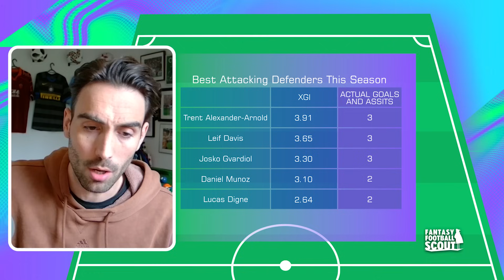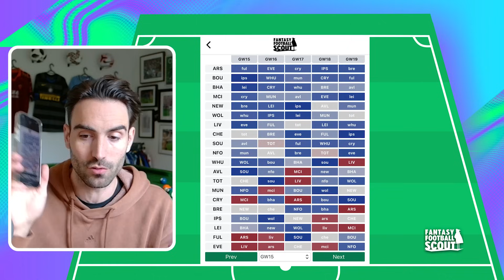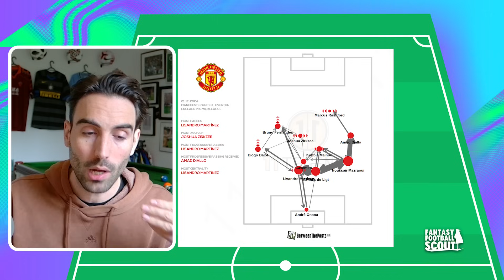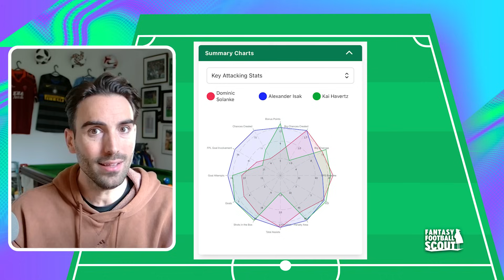GW15 TEAM SELECTION | FPL Gameweek 15 | Fantasy Premier League 2024/25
📲 Download OneFootball for Android and iOS for FREE at the following

Contents:
00:00 Introduction
00:55 Trent Alexander-Arnold
01:34 Best Attacking Defenders Data
02:28 Timber & Gomez
03:30 Fixture Ticker
04:07 OneFootball
04:55 Bus Team
06:00 Bruno Fernandes
07:25 The Front Three
8:00 Solanke vs Isak vs Havertz
09:30 Roll the Transfer?
10:12 Captaincy
11:56 Conclusion

Two podcast options for you on all platforms (Apple, Spotify etc):
🎧 Listen to all my YouTube videos in pod form. Follow
🎧 Listen to @FPLGreenRoom every Monday morning pod with @HollyShand. Follow